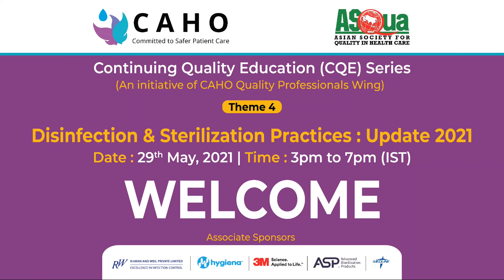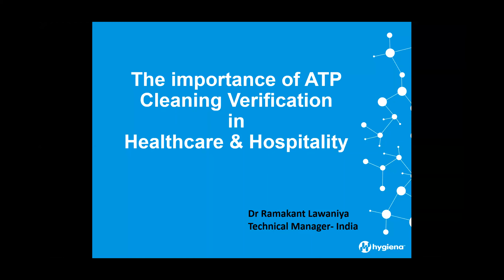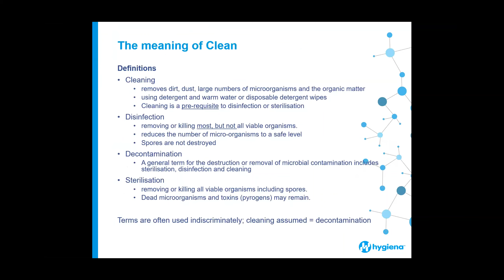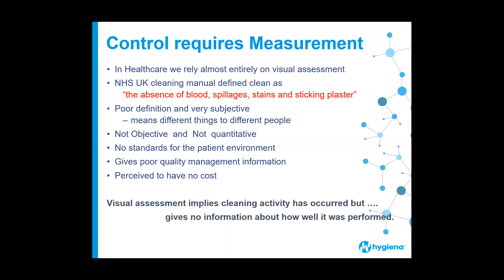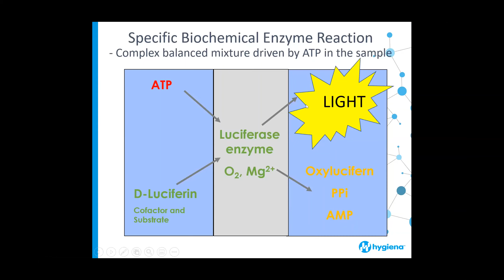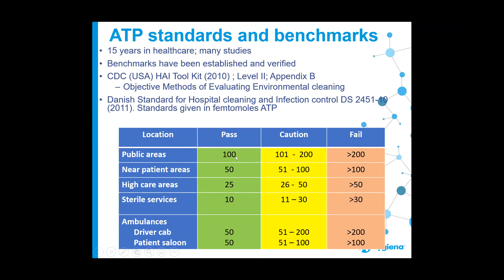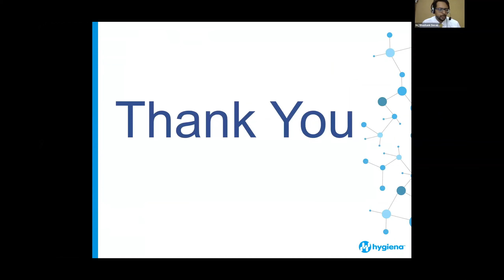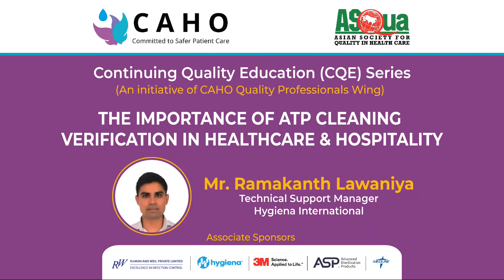CQE Series (D&S) : The Importance of ATP Cleaning Verification in Healthcare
Speaker : Mr. Ramakanth Lawaniya
Moderator : Dr. Shashank Devapur